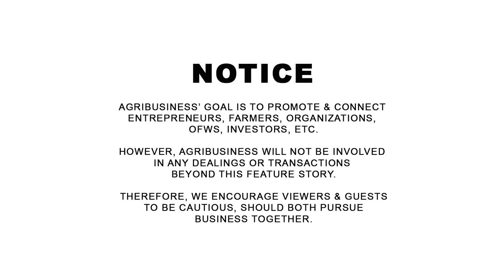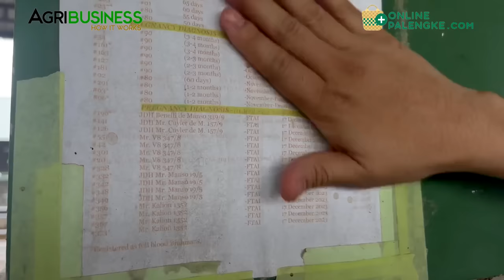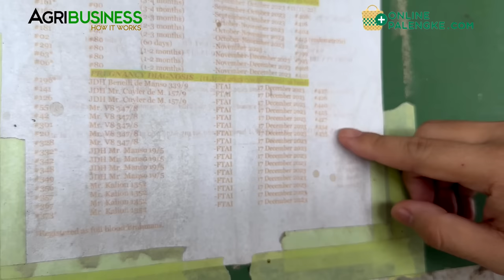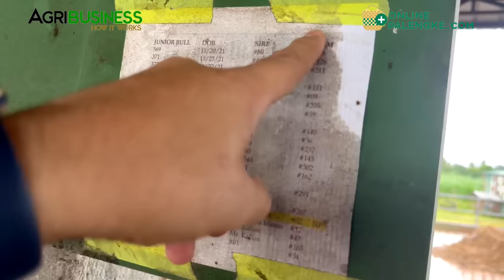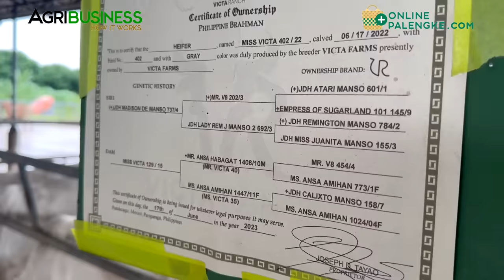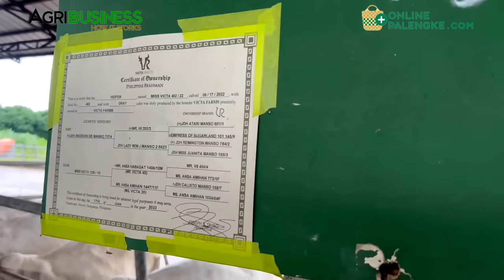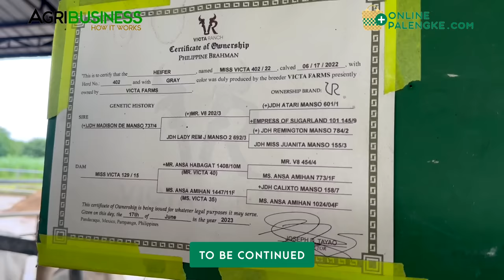Doctor at Lawyer Siblings to Cattle Farmers: Sekreto sa Bakahan, Sasabihin lahat!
Doctor at Lawyer Siblings to Cattle Farmers: Sekreto sa Bakahan, Sasabihin lahat! AGRIBUSINESS MERCH | ONLINE PALENGKE. | WANT TO BE FEATURED? CONTACT Messenger: Buddy Gancenia, 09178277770 | Agribusiness How It Works. Instruct. Inspire. Succeed.